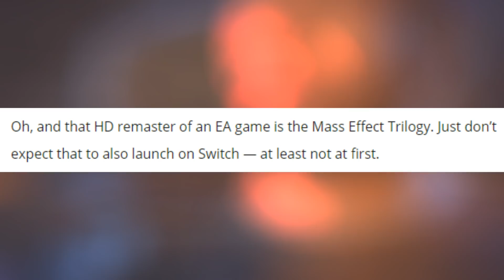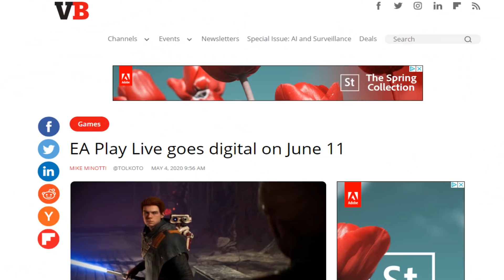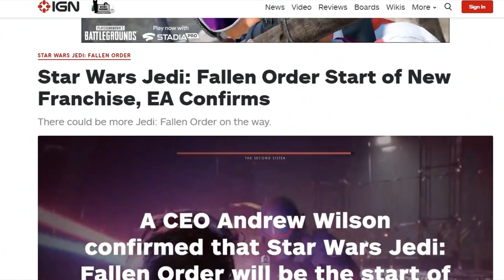The Mass Effect Trilogy Remaster Is FINALLY Happening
One of the very best RPG trilogies ever is being remastered according to a reputable source and teased during an EA Earnings Call recently. Finally! Let's feast!